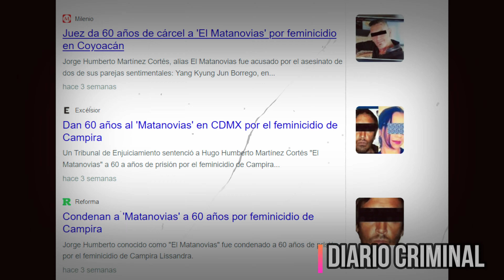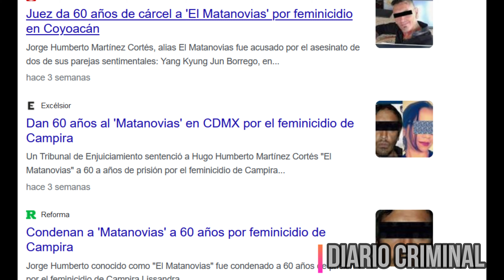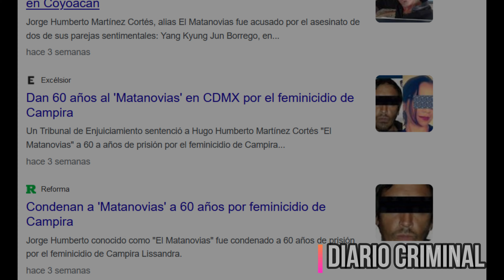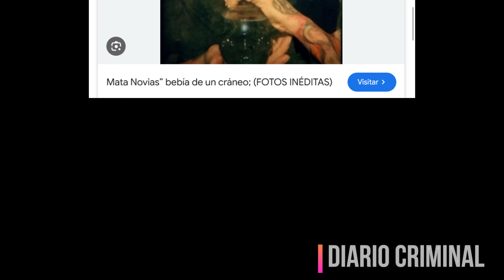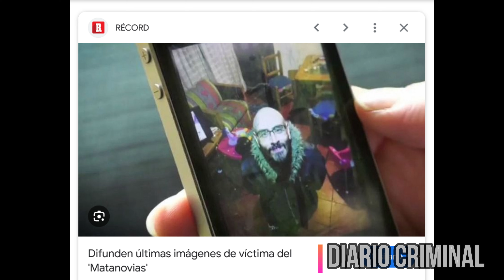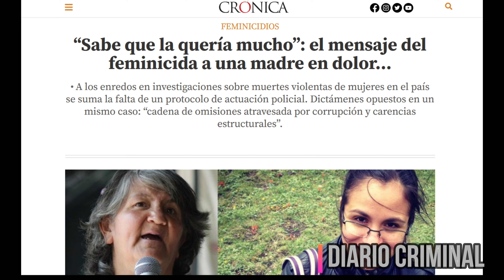60 AÑOS DE PRISIÓN AL AS3SINO SERIAL "EL M4TANOVIAS" GRACIAS AL CASO DE CAMPIRA CAMORLINGA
📍Caso "El Mat4novias" 📁🔍
🔹Jorge Humberto Martínez Córtez feminicida serial, también conocido como "El M4tanovias", "Joy Drago" o "Joy Agote". Ha sido condenado a 60 años de prisión solo por el Caso de  Campira Lisandra Camorlinga, pero sabemos que este asesino serial cuenta con al menos un caso más el de Yan Kyung ,Jun Borrego y el de una ex novia con identidad desconocida, que logró salvarse de este serial y aunque algunas cuestiones legales aún están pendientes, lo que es un hecho es que Jorge Humberto se quedará en prisión por muchos años 🔍
¿Podrían aparecer más casos ?
¿Cuál fue su actitud ante el juicio y la familia Campira ?